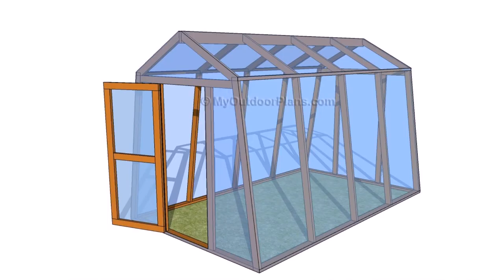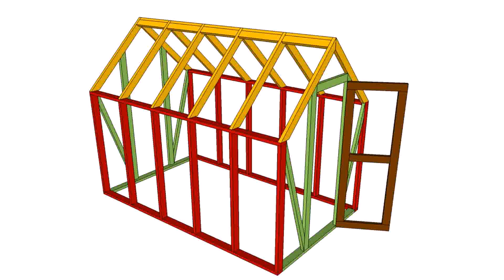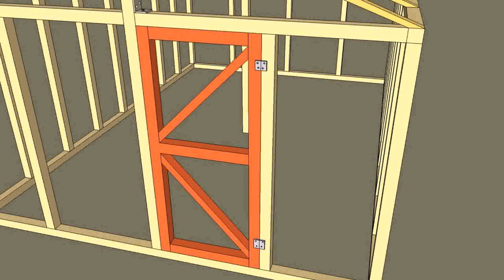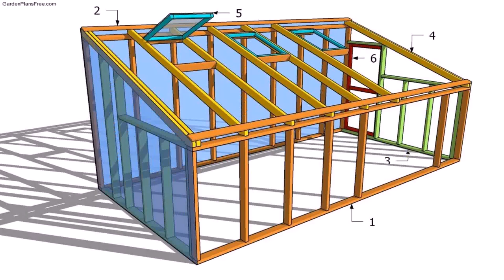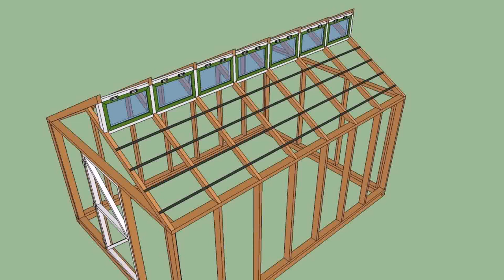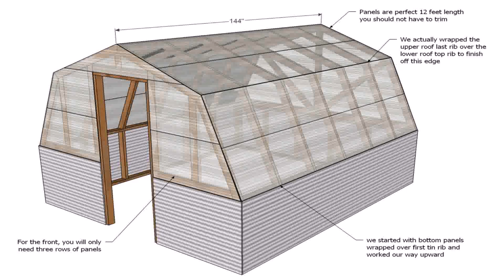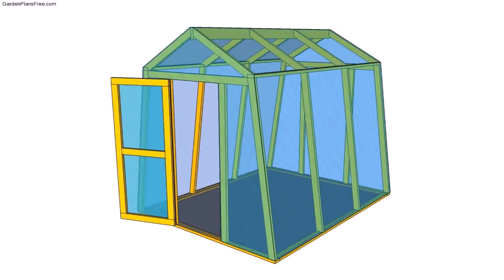Wood Greenhouse Plans Free - DaddyGif.com (see description)